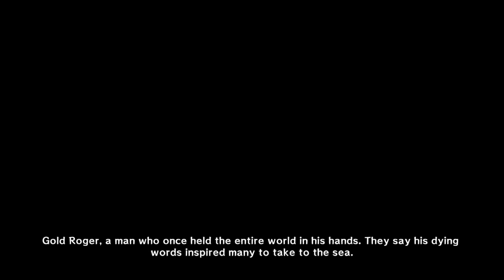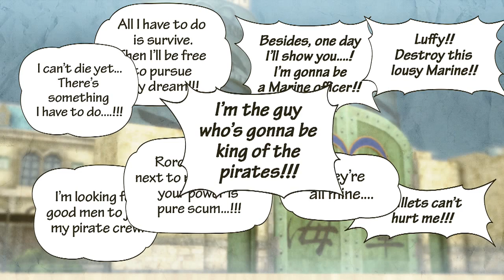One Piece pirate warriors 3 part 1 - The great pirate era!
Starting are new adventure in the world of one piece we save Zoro from a gun squad but ??? was not so lucky!
Thanks for watching! did you like the video or series? if so why not let me know by liking this video and giving a comment you can also subscribe to watch every new video every day! Below if is some stuff for you to click if you are so inclined.

My Facebook - i haven't got one and dont have plans to make one